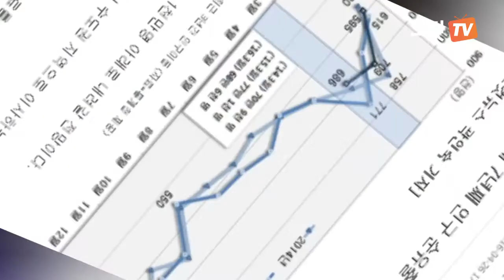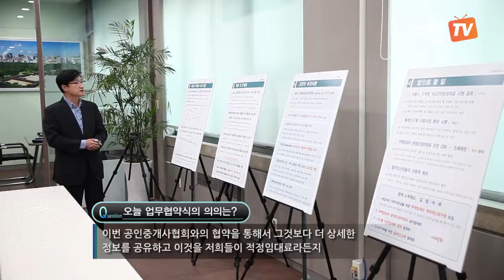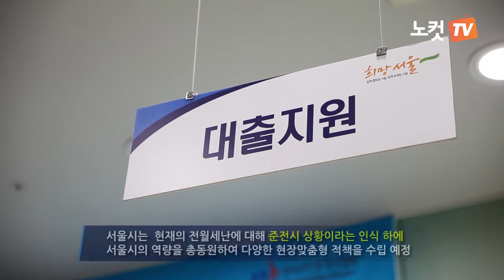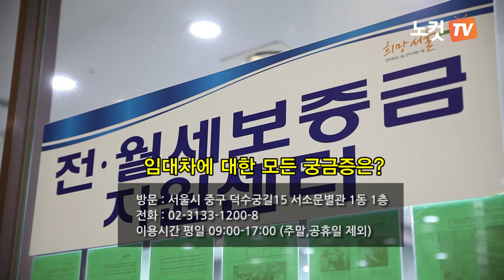서울시전월세보증금지원센터 서민주거안정에 큰 도움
서울시 전월세보증금지원센터는 최근 심각한 전월세난에 대한 대책 수립과 이를 둘러싼 분쟁조정 등의 문제를 해결하기 위해 한국공인중개사협회와 업무협약을 채결했다. 이를 통해 임대차 선진화를 이뤄나갈 계획이다.